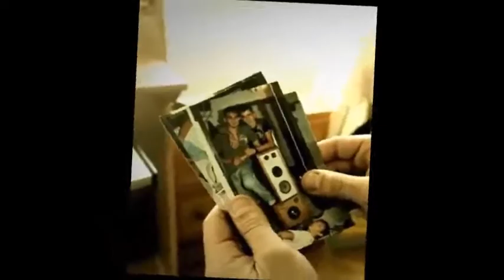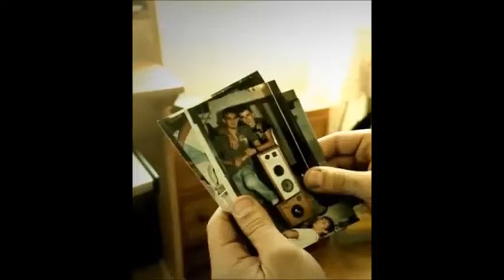Dalibor Jankovic Pnr exe & Predrag Andjelkovic Bloody MC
Za dugu uspomenu,,hvala za ovaj video